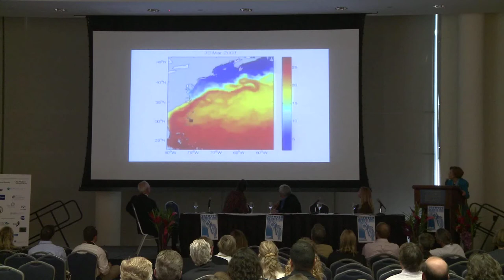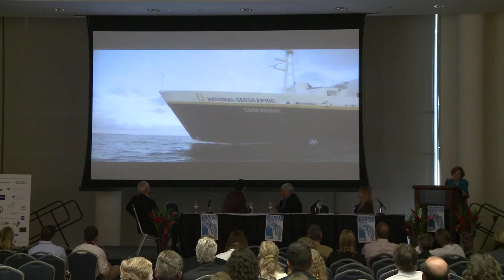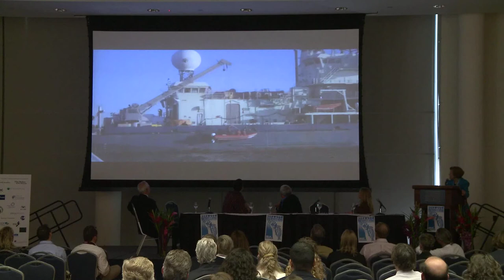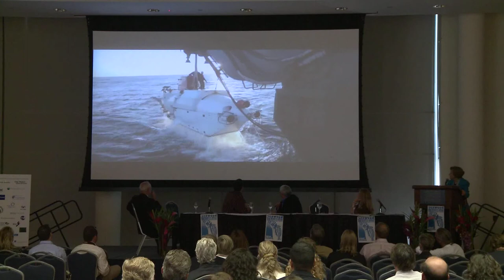PANEL: Establishing Ocean Wilderness Areas and Hope Spots in the Sea, Part 1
Hear from experts in the field about the challenges, benefits, conflicts and approaches to creating a unified global system of marine protected areas and what role the public plays in their success or failures as part of Blue Vision Summit 3.

PANELISTS: Dr. Sylvia Earle (Mission Blue), James N. Barnes (Antarctic and Southern Ocean Coalition), Billy Causey (NOAA), John Hoecevar (Greenpeace)

MODERATOR & Organizer: Vicki Nichols Goldstein (Colorado Ocean Coalition)